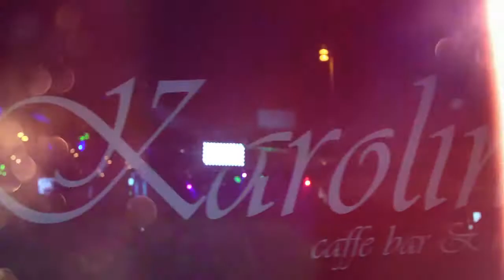RnB Exclusive @ Karolina (Rijeka) Dj Irresponsible, Zurich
BOOKING: